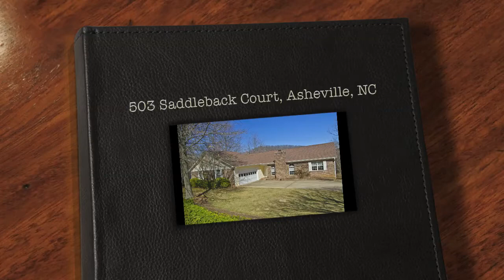503 Saddleback Court, Asheville, NC - Asheville Real Estate home for sale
Take a video and photo walk-through tour of this beautiful home for sale:
503 Saddleback Court, Asheville, NC